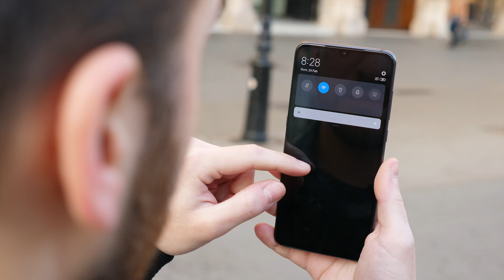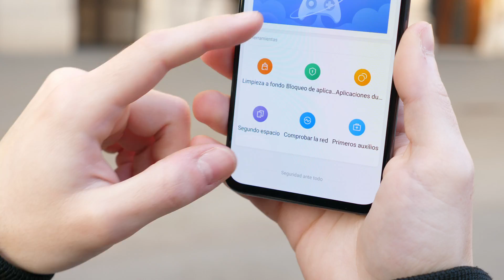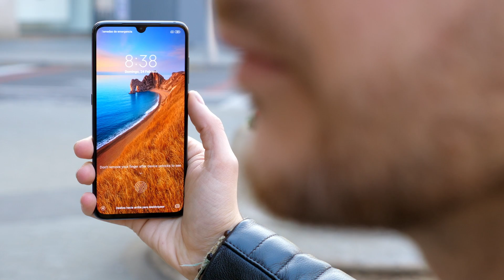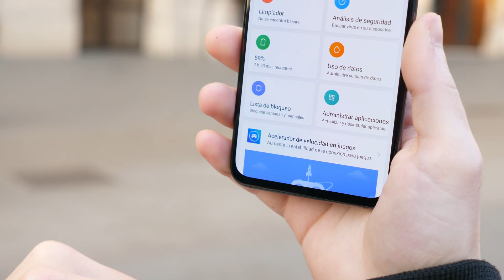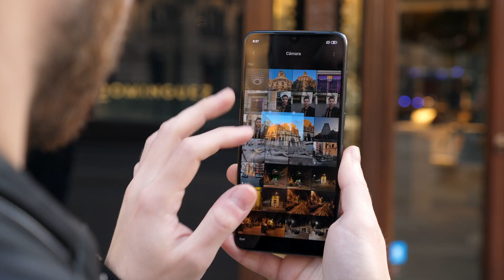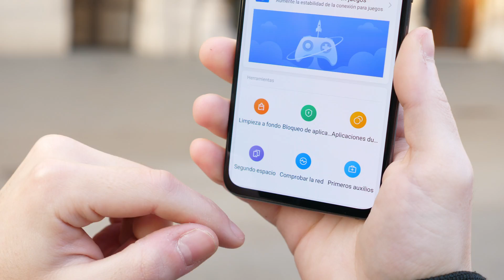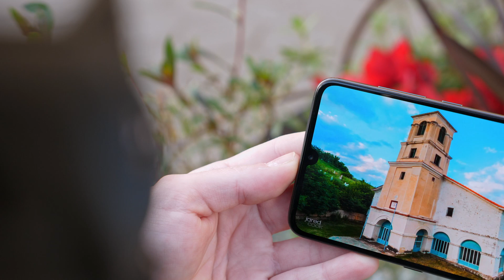Xiaomi Mi 9, PRIMERAS IMPRESIONES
►Precio oficial: 449 euros (6 + 64 GB) y 499 euros (6 + 128 GB)